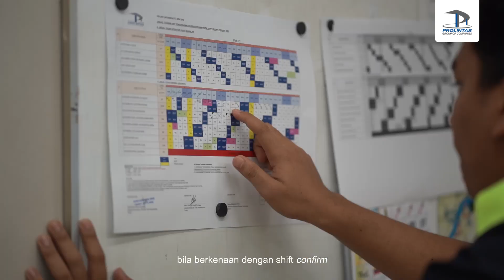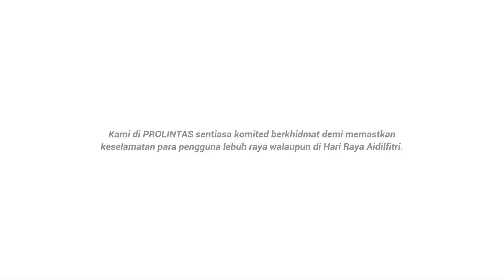Di Sebalik Takbir Raya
PROLINTAS menghargai jasa wira lebuh raya.

Dalam keseronokan kita pulang ke kampung untuk menyambut Hari Raya, ada petugas barisan hadapan yang tidak dapat berhari raya bersama keluarga kerana komitmen tugas untuk memastikan keselamatan para pengguna lebuh raya.